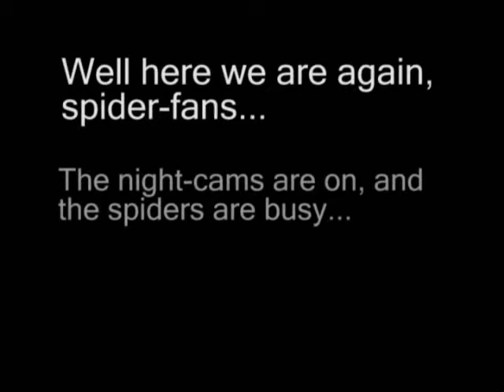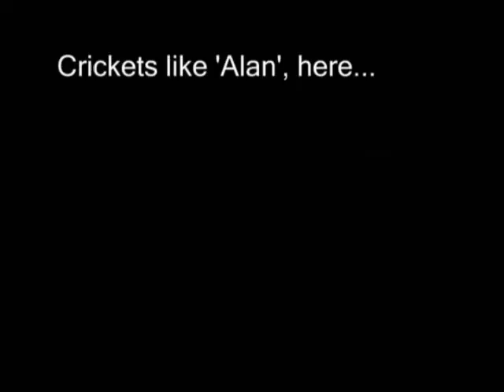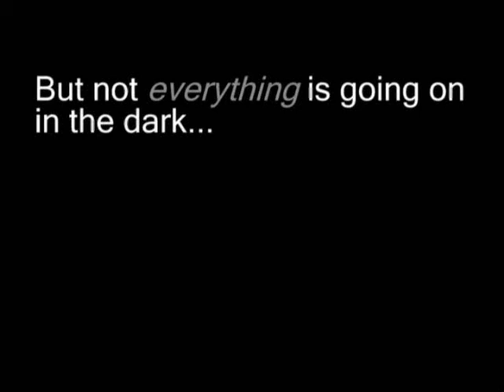Movements in the Dark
One night, 5 cameras, and a lot of patience bring you this, the latest outpouring from the Spider Diaries.

No room for credits in the vid, so here they are instead...

Spiders:

Poecilotheria subfusca, 3rd instar
Poecilotheria fasciata, mature male
Aphonopelma seemanni, adult female
Chromatopelma cyaneopubescens, 9th instar

and conspicuous by her abscence...

Megaphobema robustum, 2nd instar

Soundtrack: Cinematic Orchestra - Child Song (from their amazing album 'Ma Fleur' - do go and buy it !)

Produced May 2008